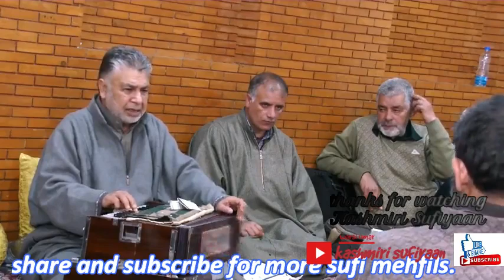007 eshq chuii maes paelai Neyam sob Abdul Rashid Hafiz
NOTE: ALL SONGS OF THIS CHANNEL IS COPYRIGHTED RESERVED.